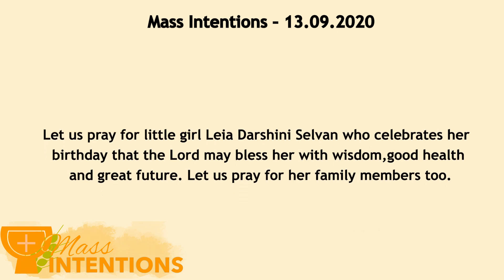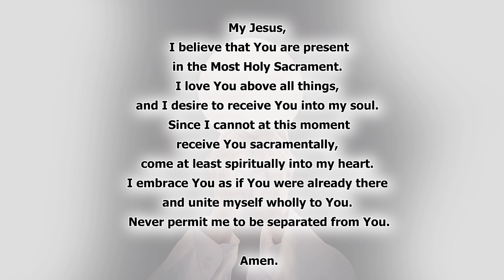'Justice Coated with Mercy' - Sunday Mass in English - 13th Sep 2020 - Fr. David Maria Selvam SDB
Welcome to Daily Mass in English series - Today in the 'Sunday mass in English' Jesus teaches us the importance of Justice coated with Mercy.

1. The Rabbis taught that people should forgive those who offered them – but only 3 times. Peter trying to be especially generous, asked Jesus if seven, the perfect numbers was enough times to forgive someone. But Jesus answered ‘seventy seven times’ meaning that we should not even keep track of how many times we forgive someone. We should always forgive those who are truly repentant, no matter how many times they ask.

2. Old Testament references of number 7
With Peter’s offer to forgive seven times may compare the following.
Gen 4: 15 – sevenfold vengeance upon Cain’s murder
Lev 16 – there is sevenfold sprinkling of blood for the sins of the people
Lev 26: 18 – I will chastise you again sevenfold for your sins
Prov 24: 16 – a righteousness man talks 7 times and rises again.

3. 10,000 Talents: Ten thousand talents: A talent was a very high measure of money, worth between six thousand and ten thousand denarii, when on denarius was a day’s pay (20:2), so ten thousand talents is an astronomical sum (like a billion dollar for us), a debt so large that the servant could never repay it. (See 18:26) This huge sum must represent the total revenues of the province and the debtor must have been a high and trusted official.

4. A hundred denarii: Compared to the debt of ten thousand talents, this was a small sum that could easily be paid back if the servant had showed patience. His treatment of the fellow servant is contrasted with King’s merciful treatment.

5. At the cruel treatment of the servant, the fellow servants were very sorry. They go and ask for justice to the king. The sins of the others will cause real sorrow to the true Christian; he/she will grieve over the hard-hearted and impenitent as the Lord wept over Jerusalem.

References
International Critical Commentary
Anchor Bible Series
Life Application Bible
Sacra Pagina Series
The Pulpit Commentary

Fr. David Maria Selvam SDB
Daily Mass in English